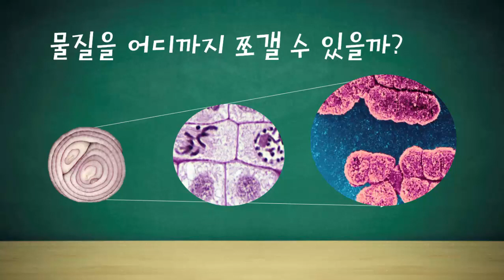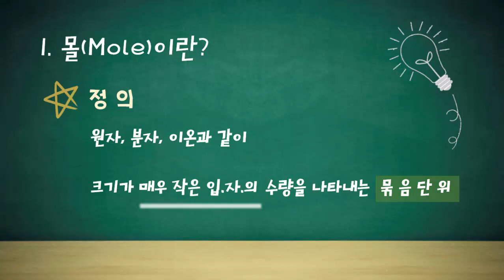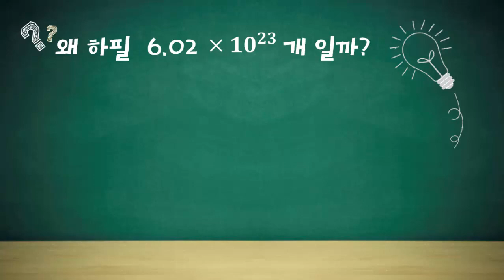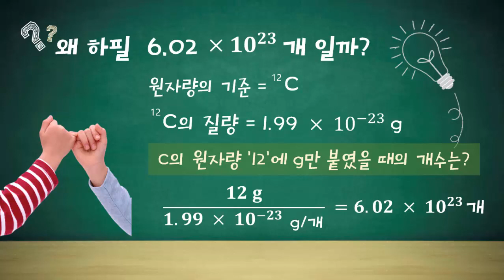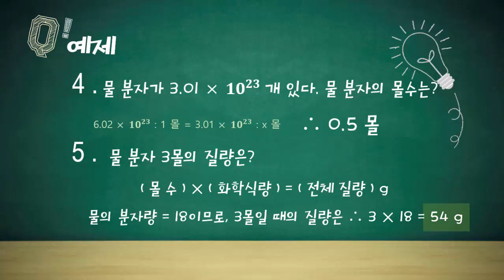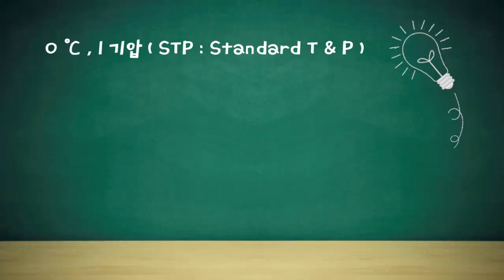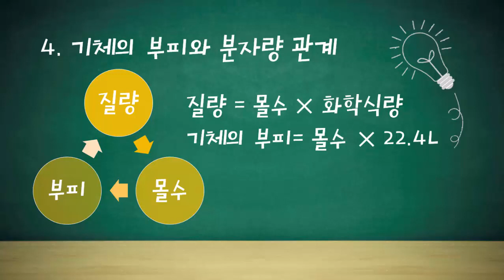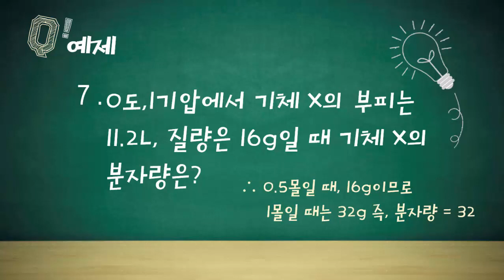몰과 아보가드로 수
본 영상은 POSTECH 리더십센터에서 진행하는 "POSTECH 공부의 신"대회에 참여한 학부생이 제작한 영상입니다.